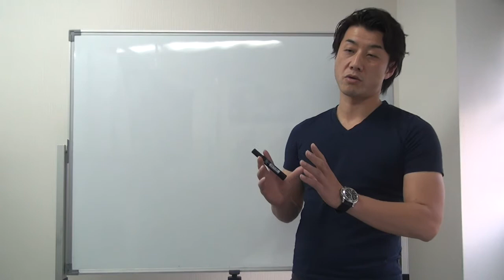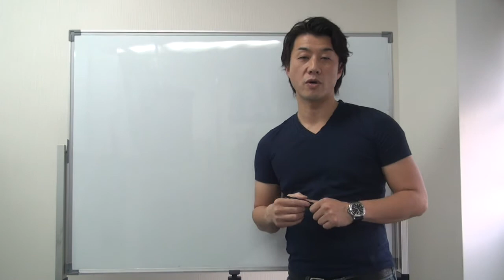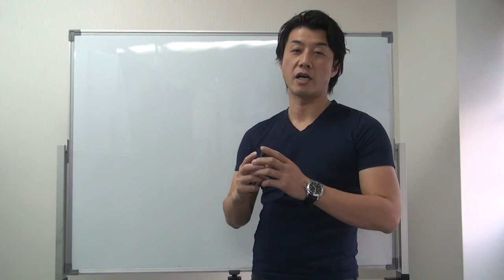ＷＥＢだけで集客を完結してはいけない理由 新規集客その③【セールスコピー習得講座】